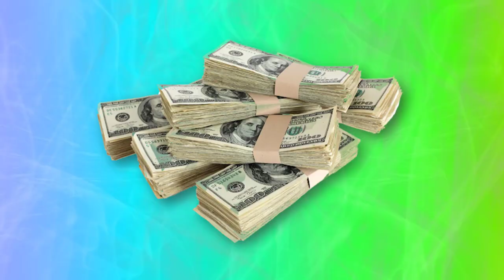The New Rugrats Revival Looks Good, BUT...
Paramount+ gave us a first look at Rugrats 2021, the brand new revival for the classic Nickelodeon '90s hit! Tommy, Chuckie, Angelica, and the rest of the gang are back for more in a CG style. While the show itself seems fine, there's a problem surrounding it that we should talk about.

✭ SOCIAL MEDIA ✭